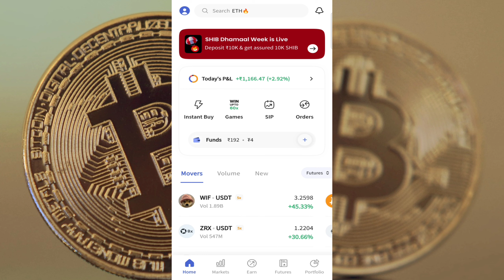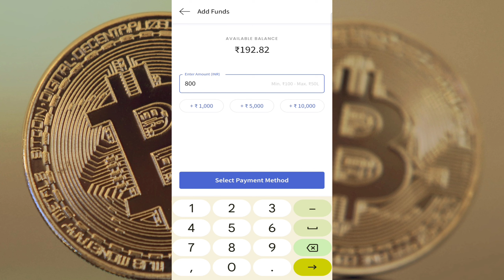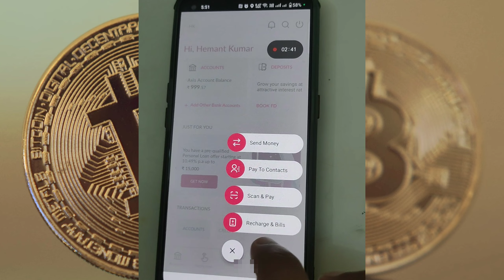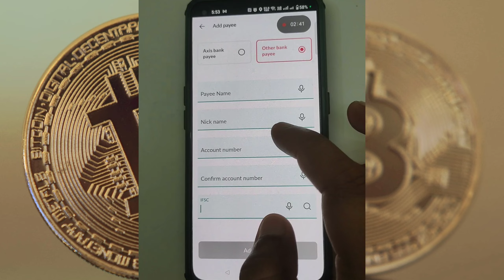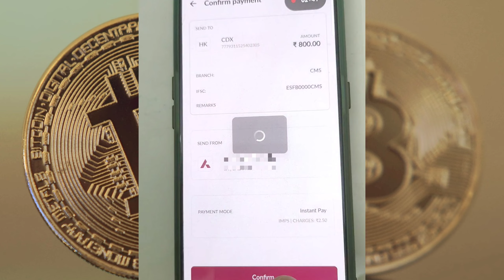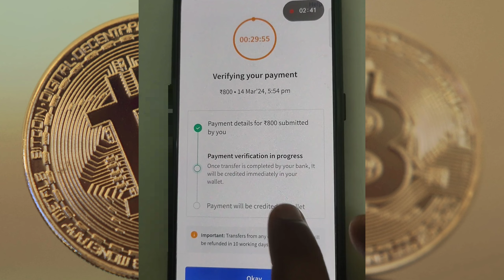How to add money in coindcx | Coindcx me fund kaise add kare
Meesho से कमाए 20 से 50 हजार रुपये प्रतिमाह (Install App)

Similar Queries-
how to add money in coindcx with upi
coindcx deposit problem
how to enable inr deposit in coindcx
how to transfer crypto from coindcx to wallet
how to withdraw money from coindcx
coindcx supported banks
coindcx transfer to binance
coindcx customer care number
coindcx me paise kaise add kare
coindcx account
how to add funds in coindcx app
how to add money in coindcx
coindcx me fund kaise add kare
coindcx money transfer
coindcx
coindcx add money
coindcx fund add new deposit process
coindcx me deposit kaise kare
how to add money on coindcx
how to deposit money in coindcx
fund add
crypto trading
how to check portfolio in coindcx
CoinDCX Go App me apna Portfolio Kaise Check Kare in Hindi
How To Check Portfolio in Hindi
How to check portfolio in coindcx app android
coindcx p&l report
coindcx login
coindcx email
coindcx pro
coindcx faq
coindcx me fund add kaise kare
coindcx
coindcx account opening
coindcx vs coinswitch
coindcx vs wazirx
coindcx portfolio
coindcx kya hai
coindcx app se paise kaise kamaye
coindcx futures trading
coindcx ban in india
coindcx trading
coindcx withdrawal
coindcx deposit